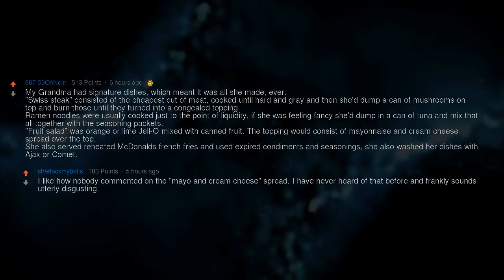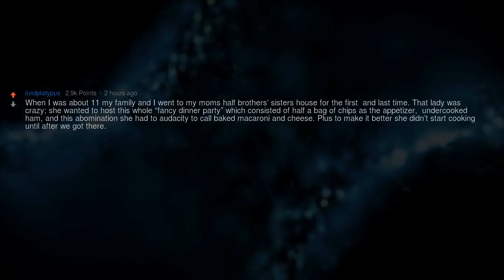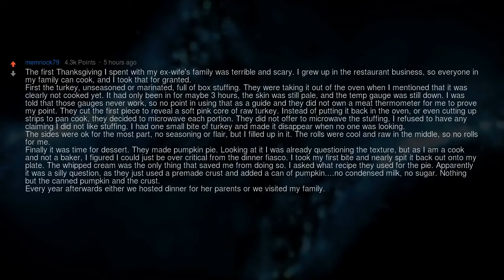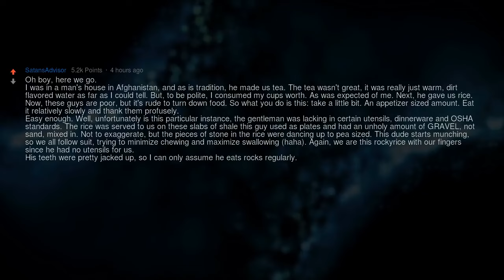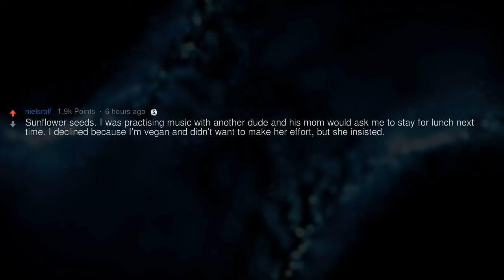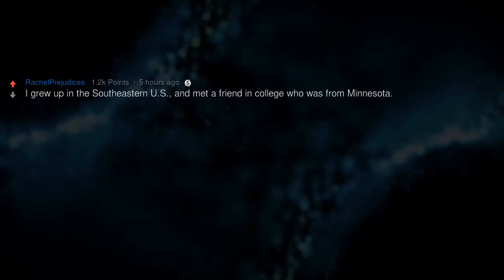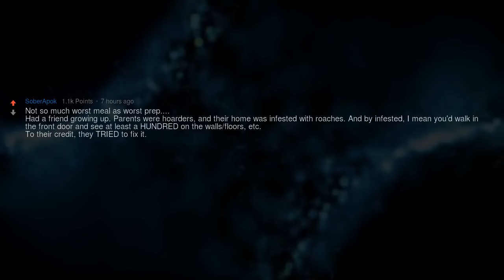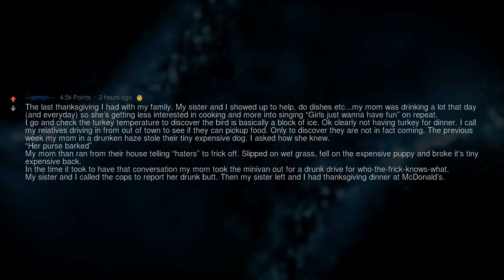What's the Worst Food You've Tasted?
▶ Fresh AskReddit Stories: What's the Worst Food You've Tasted?